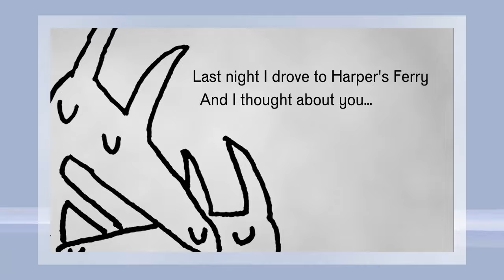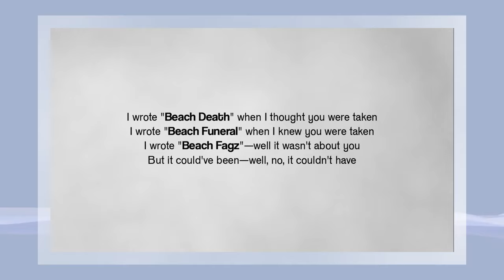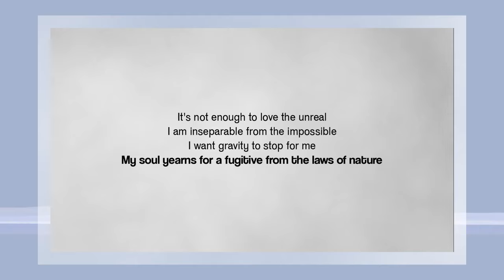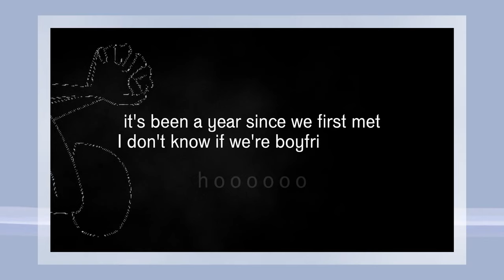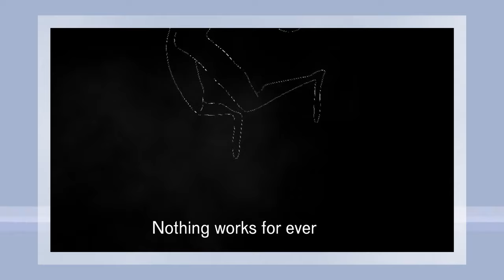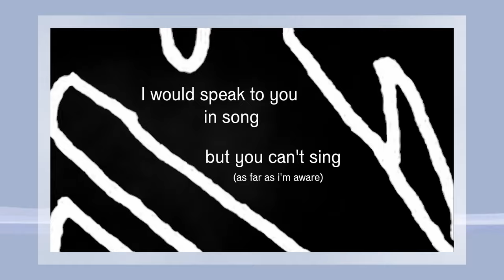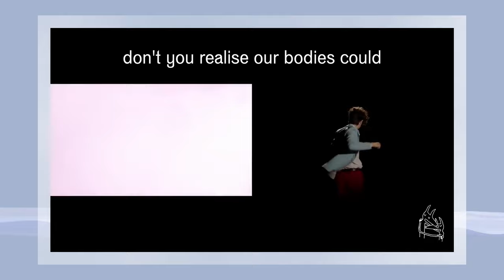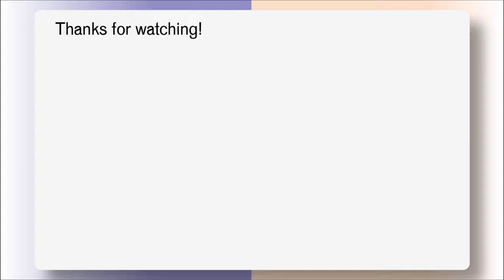How Car Seat Headrest's 'Twin Fantasy' Captures Teenage Love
This is the first of two videos deep diving into one of my favourite albums of all time: Twin Fantasy. In this video we touch upon the first half of the album, and all the special moments and lyrics that make this record so special for me and other fans alike.

Thank you so much for the positive reception to the first video and I apologize for the wait, I had chosen a particularly bad time to get into this as I was hit with a heap of university coursework after uploading hah! But that's all done now (and I also got a camera set up!) so I will try and improve my output from here on out.